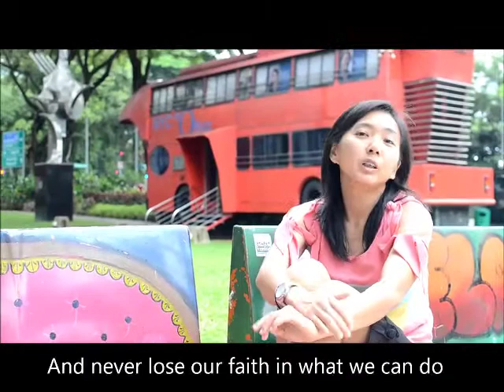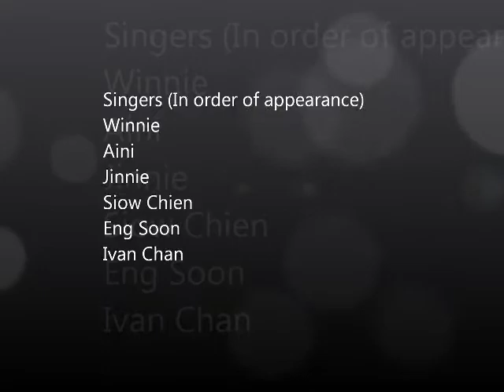SPY Song 2011 - "Eternally"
Written by: Aini and Winnie (SPYs 38th SSEAYP)
Singers: Aini, Winnie, Jinnie, Siow Chien, Ivan, Eng Soon  (SPYs 38th SSEAYP)

Edited by Ivan Chan  (SPYs 38th SSEAYP)